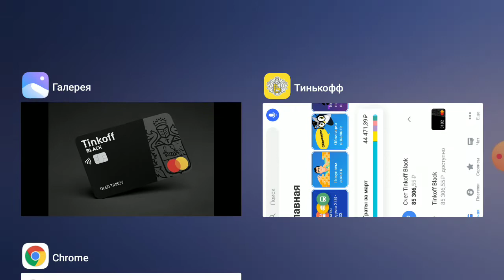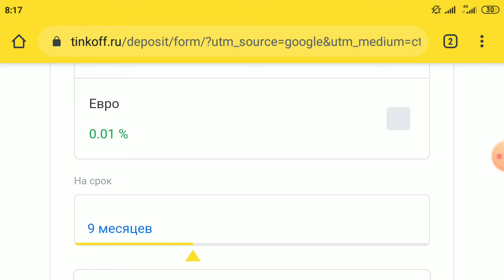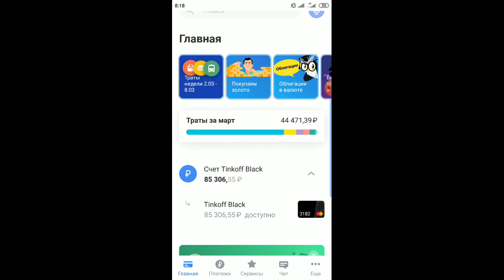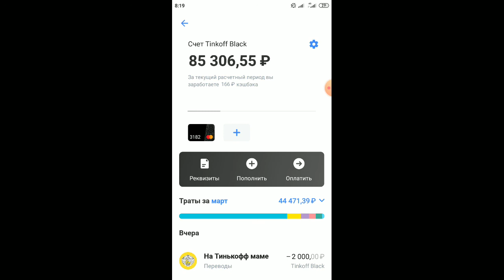Tinkoff Black: как не платить комиссию за обслуживание карты в размере 99 руб. в месяц (1188 в год)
Четыре способа не платить комиссию за обслуживание карты Tinkoff Black.

 РЕКЛАМА, 18+
Рекламодатель: АО "Тинькофф Банк", лицензия ЦБ РФ № 2673, ИНН: 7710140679

Бесплатно 1 месяц Т-Банк Премиум - премиальный сервис для VIP-клиентов👑👑👑

Т-Банк Black МЕЖДУНАРОДНАЯ - для иностранных граждан + 500₽ в подарок при покупках от 2000₽💵🙏

Т-Банк Black для САМОЗАНЯТЫХ - получайте деньги от клиентов на карту Tinkoff Black, выдавайте чеки и уплачивайте налоги из приложения💵

Быстро нужны деньги?💵💵
Кредитная карта Т-Банк Платинум + вечное бесплатное обслуживание 💵🙏👑

Начни инвестировать прямо сейчас💵💵💵
Брокерский счет в Т-Банк + БОНУС акция до 20 000 ₽🥳💰😎 (не забудь купить акции от 1000 ₽ в течение 30 дней🙏)

Детская дебетовая карта Т-Банк Джуниор + бонус Т-Банк Black родителю с вечным бесплатным обслуживанием👑💰🤑 (не забудь совершить любую покупку в течение 60 дней🙏)

Дебетовая карта Т-Банк Drive + 1000 бонусов в подарок при покупках от 5000₽🤑👑💰